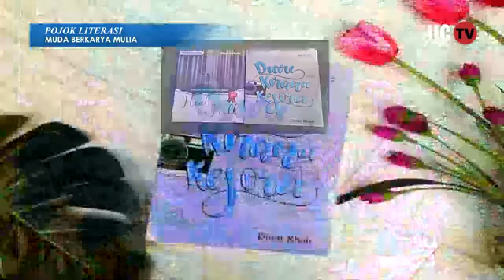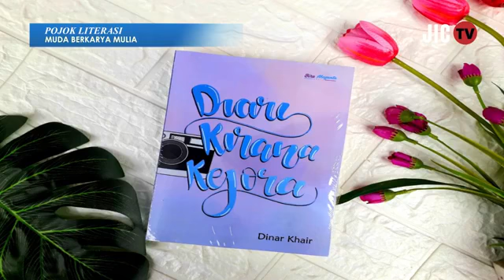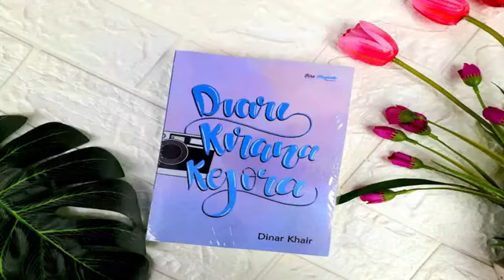Muda, Berkarya, Mulia Bersama Kak Dinar Khairunnisaa